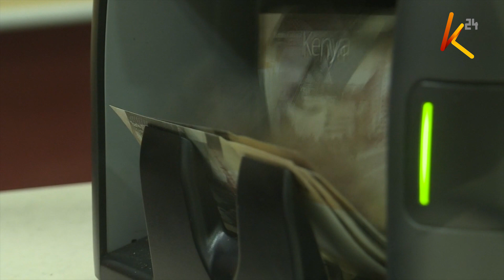Ruto: Kenyans will have to persevere a little bit longer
Kenyans will have to continue persevering through the harsh economic challenges a little bit longer before substantive change is seen. This follows President William Ruto’s affirmation during today’s labour day celebrations that the country will no longer be dependent on loans and grants but on kenyans taxes. This, as the President announced that the government is proposing a 6 percent minimum wage hike that will only be realized after the economy has stabilized.